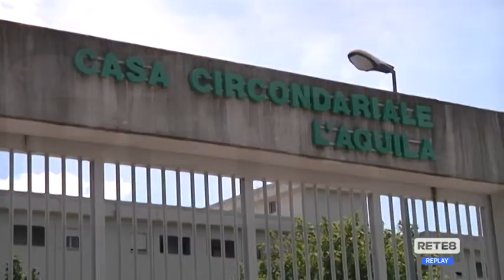Abruzzo - Carceri, torna il rischio focolai